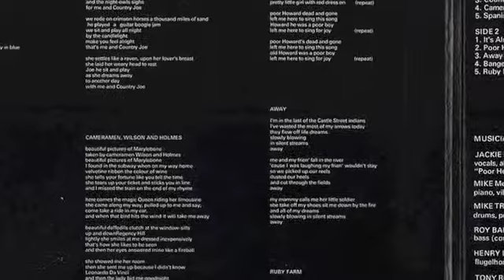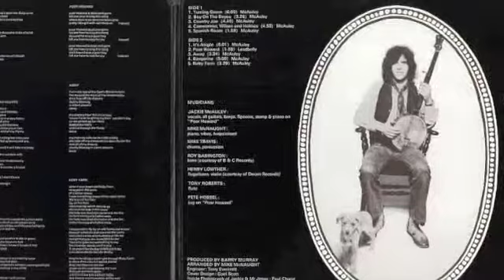Jackie McAuley, Spanish Room (1971)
Multi-instrumentalist from Belfast, once "Them" with Van Morrison
– taken from Vinyl, Hifi turn-table humming included